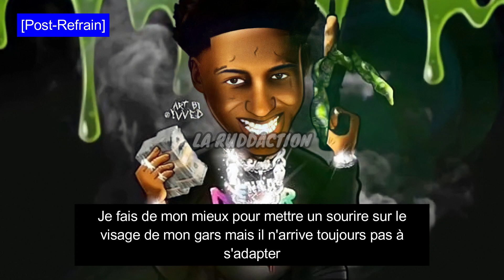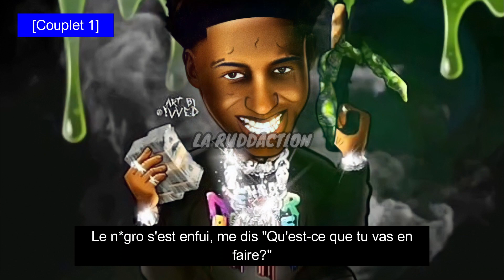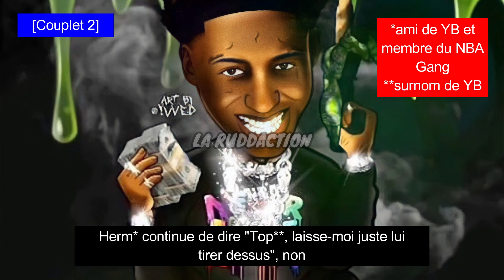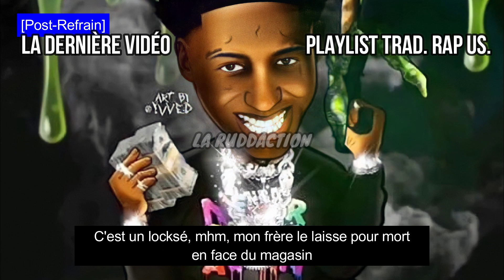[Traduction française 🇫🇷] NBA YoungBoy - Bad Morning • LA RUDDACTION